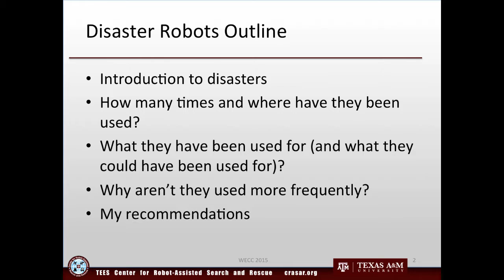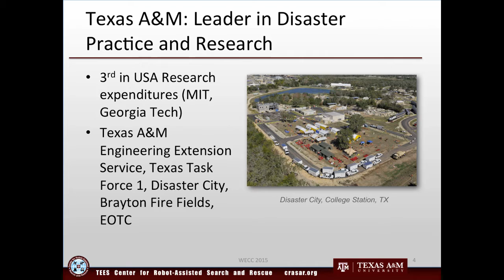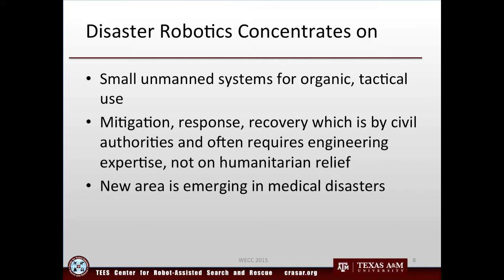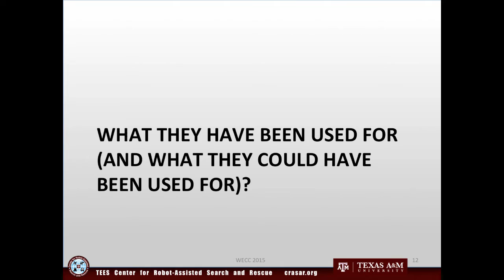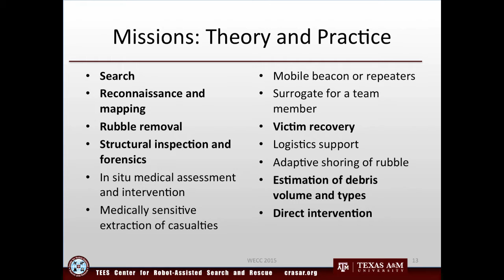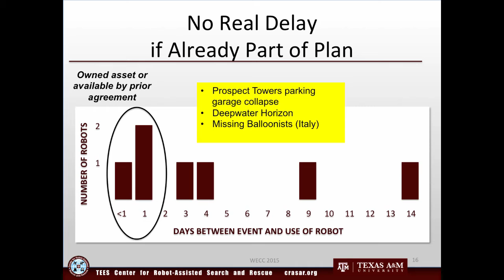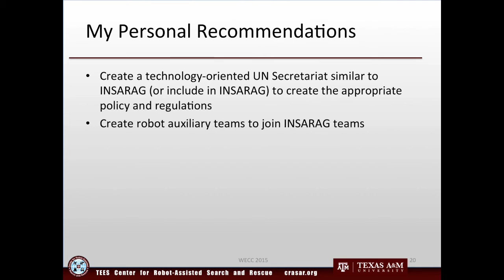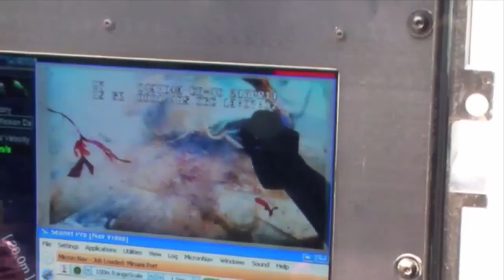Use of Robots at 47 Disasters 2001-2015 (WECC/UN talk)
This is a talk for the World Engineering Conference and United Nations World Conference on Disaster Risk and Reduction. It provides an introduction to disaster robotics, how many times and where robots have been used, what they have been used for (and what they could be used for), why they aren't used more frequently, and my recommendations. Much of the material is captured in detail in Disaster Robotics, MIT Press.